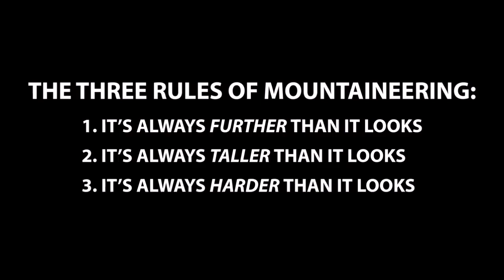Mt Whitney & Mt Shasta (film footage from HikingGuy and Hiking Nerd)